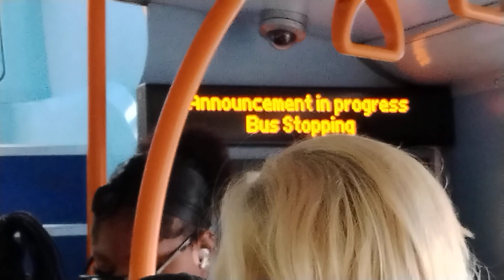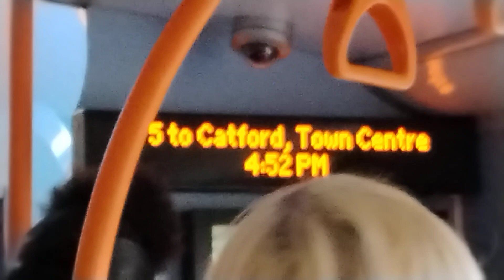Curtailment, AIP, Rare, Loud Voith, Traffic Madness | SLN 10157 on Bus Route 75 (2)